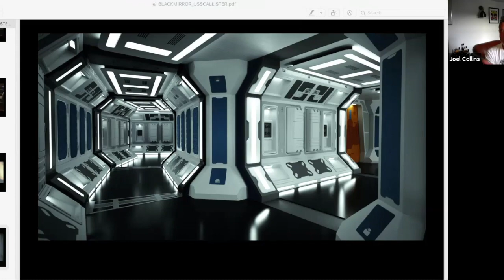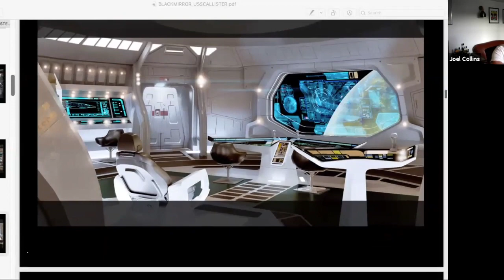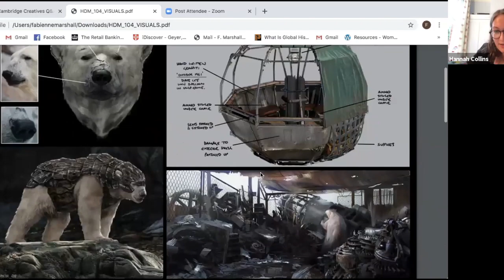Joel Collins Q&A | Cambridge Creatives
We are honoured to have production designer and visual storyteller Joel Collins speak. Joel is a celebrated production designer on feature films, television dramas and commercials. He has collaborated closely with Charlie Brooker on 'Black Mirror' and won a BAFTA Award for Special, Visual and Graphic Effects for his work. Most recently, Joel is both an Executive Producer and Production Designer on 'His Dark Materials'.

Our next Q&A is with with Producer Tracey Seaward and Jonathan Pryce.

Stay up to date with Cambridge Creatives